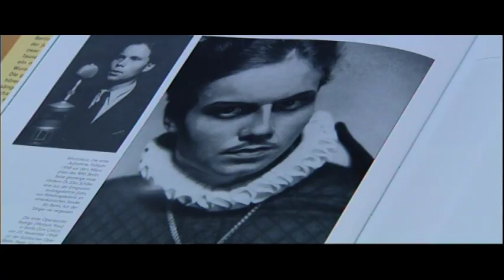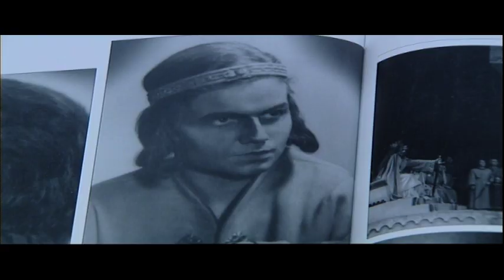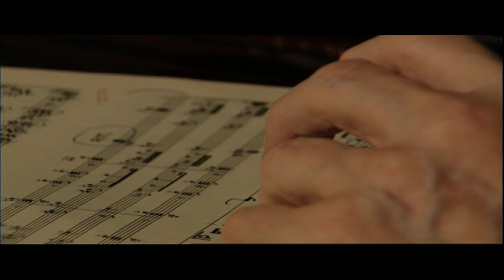Dietrich Fischer-Dieskau Interview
Dietrich Fischer-Dieskau was in 2005 awarded the Polar Music Prize.